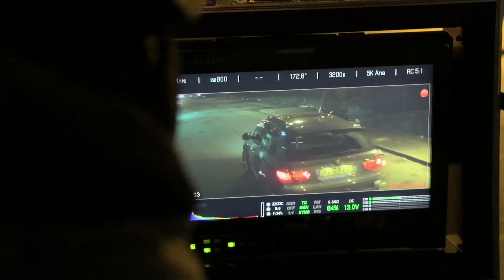Locke - Movie Review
Tom Hardy puts on a spectacular performance in this mind racing thriller.

Though it doesnt have much in the way of jumps, the suspense comes from the builiding pressure and gravity of Ivan Lockes decisions.

The claustrophobia, that comes from his life falling apart in his car, makes for a gripping and  impactful experience.

Stream Locke now on HBO Max, Redbox, and Youtube.